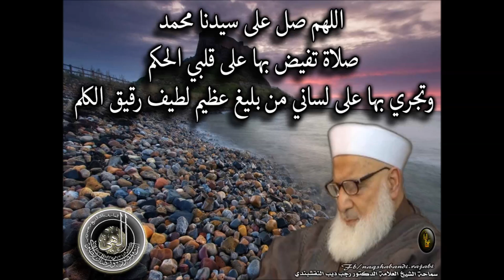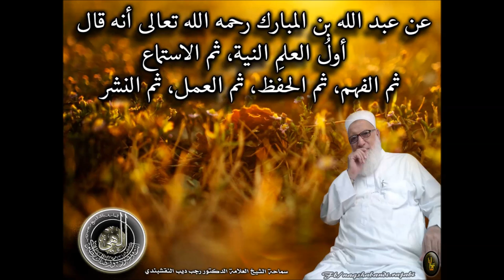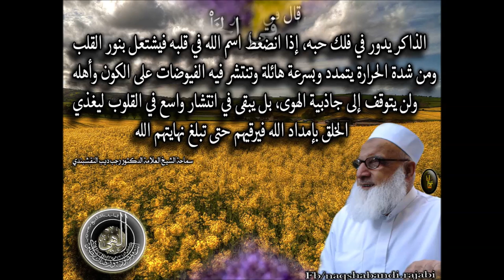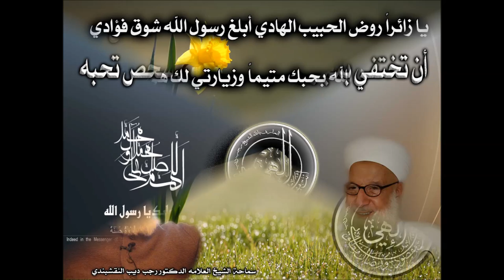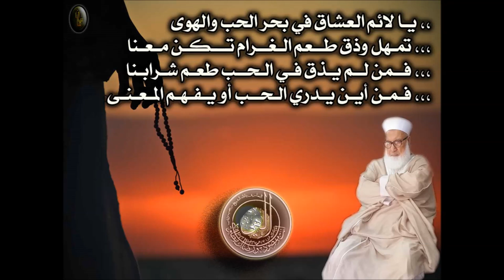||سماحة الشيخ رجب ديب|| إنشودة شيخي رجب سارت لك الأشواق||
هدية لصاحب المقام والأدب الشيخ رجب ديب
 إنشودة  شيخي رجب سارت لك الأشواق
              أداء.خالد الحشمة